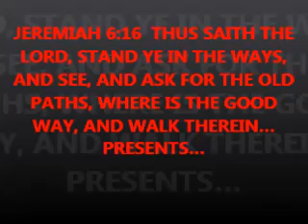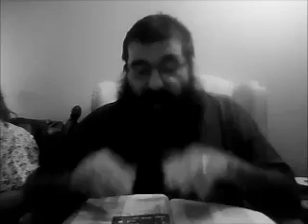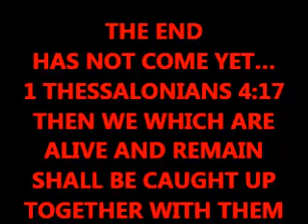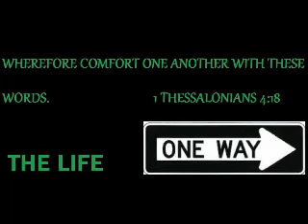The Wicked Man's End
Bildad speaks about wicked man and his end, or is he calling Job wicked?